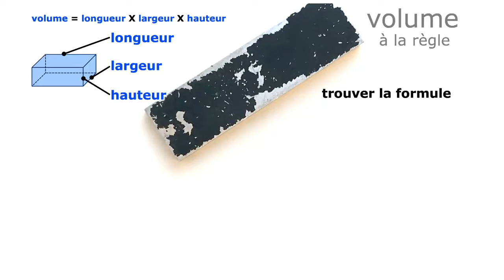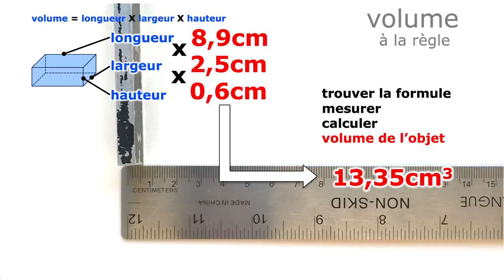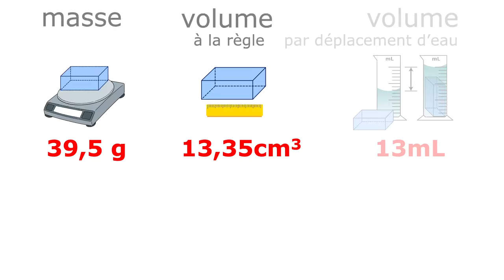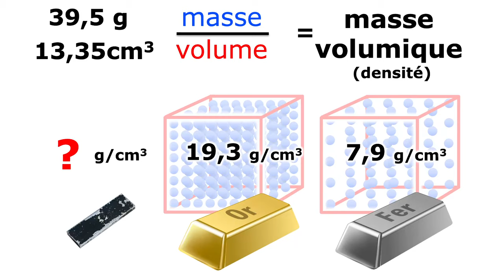Sous-concept clé : masse volumique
L'une des propriétés caractéristiques bien utile : la masse volumique